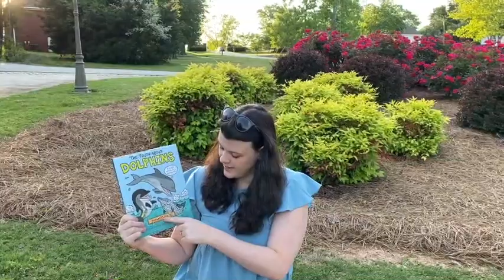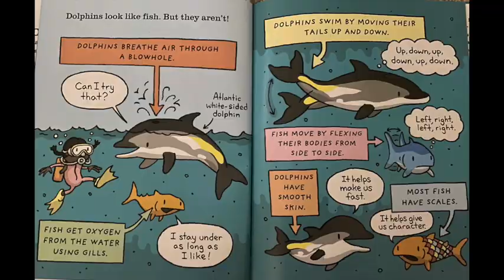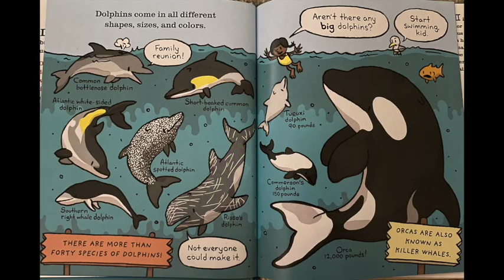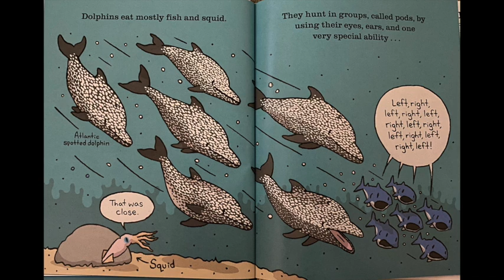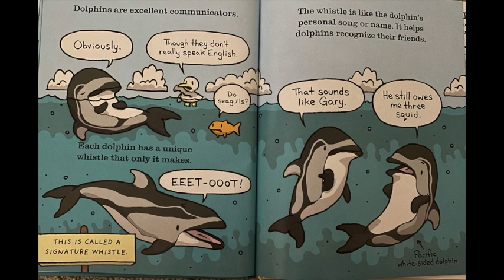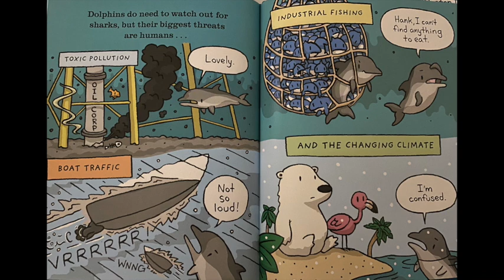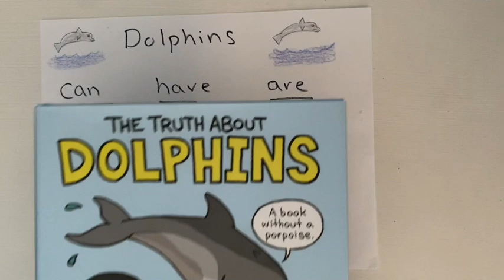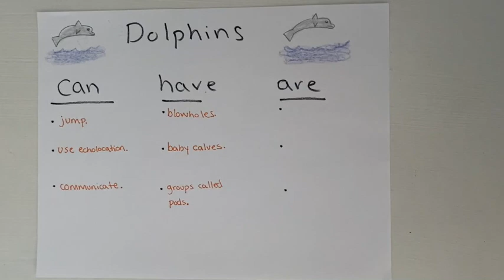The Truth About Dolphins Read Aloud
Enjoy learning cool, fun facts about dolphins.